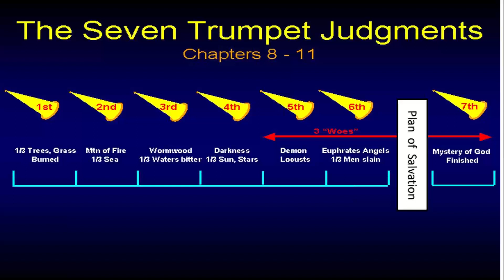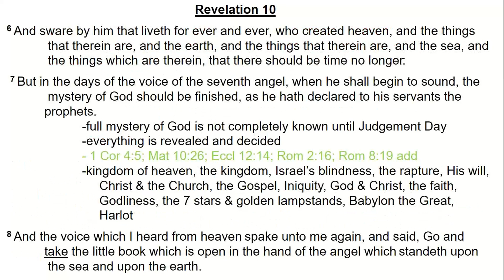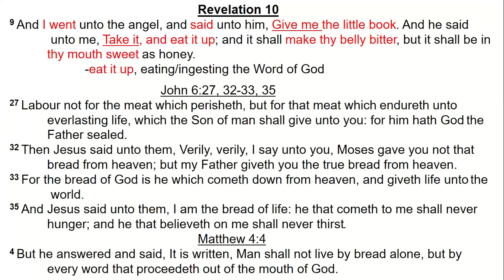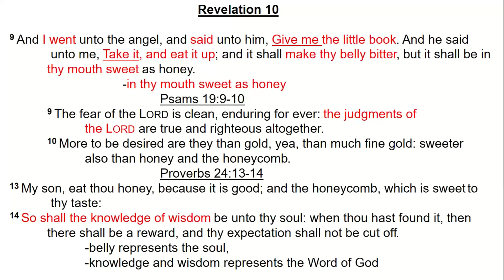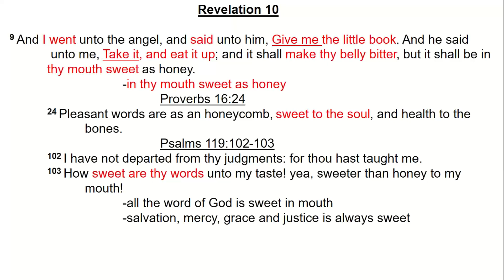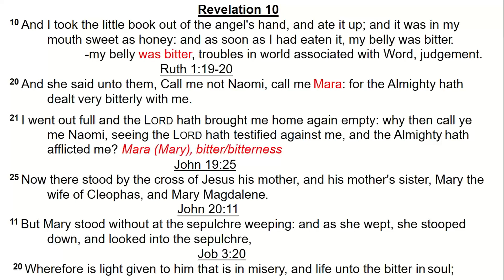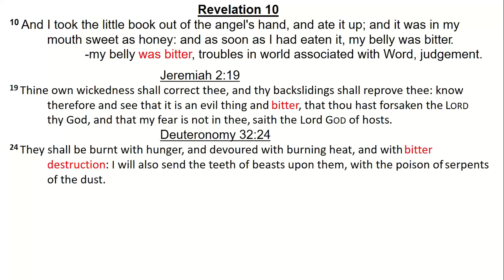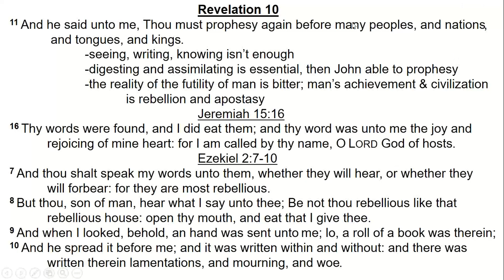Bible Study: Revelation 10:1-11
10 And I saw another mighty angel come down from heaven, clothed with a cloud: and a rainbow was upon his head, and his face was as it were the sun, and his feet as pillars of fire:

2 And he had in his hand a little book open: and he set his right foot upon the sea, and his left foot on the earth,

3 And cried with a loud voice, as when a lion roareth: and when he had cried, seven thunders uttered their voices.

4 And when the seven thunders had uttered their voices, I was about to write: and I heard a voice from heaven saying unto me, Seal up those things which the seven thunders uttered, and write them not.

5 And the angel which I saw stand upon the sea and upon the earth lifted up his hand to heaven,

6 And sware by him that liveth for ever and ever, who created heaven, and the things that therein are, and the earth, and the things that therein are, and the sea, and the things which are therein, that there should be time no longer:

7 But in the days of the voice of the seventh angel, when he shall begin to sound, the mystery of God should be finished, as he hath declared to his servants the prophets.

8 And the voice which I heard from heaven spake unto me again, and said, Go and take the little book which is open in the hand of the angel which standeth upon the sea and upon the earth.

9 And I went unto the angel, and said unto him, Give me the little book. And he said unto me, Take it, and eat it up; and it shall make thy belly bitter, but it shall be in thy mouth sweet as honey.

10 And I took the little book out of the angel's hand, and ate it up; and it was in my mouth sweet as honey: and as soon as I had eaten it, my belly was bitter.

11 And he said unto me, Thou must prophesy again before many peoples, and nations, and tongues, and kings.